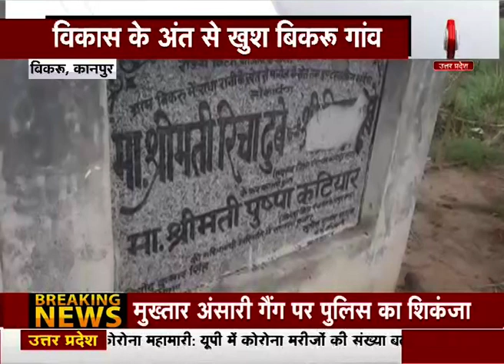बिकरु गांव में विकास के साथ उससे जुड़ी हर चीज का भी अंत R9TV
बिकरु गांव के लोग विकास के अंत के बाद विकास से जुड़ी हर उस चीज़ को हटा रहे है जिसमे विकास दुबे का नाम जुड़ा है. इसी कड़ी में बिकरु गांव के लोगों ने एक पुल पर लिखे विकास दुबे के नाम को पत्थर की उस प्लेट से हटा दिया है...